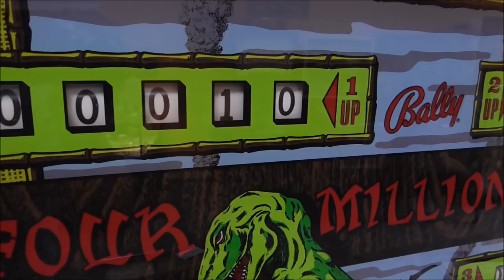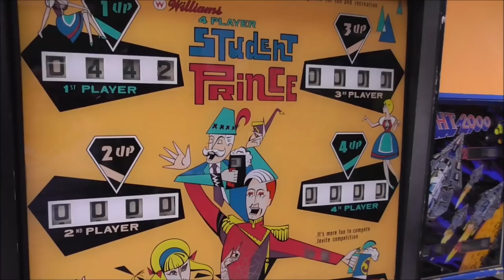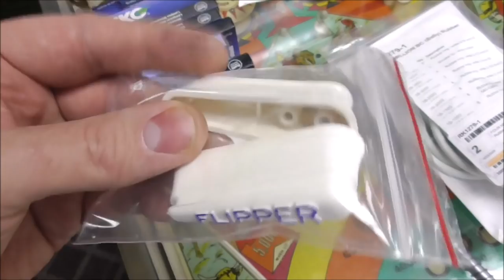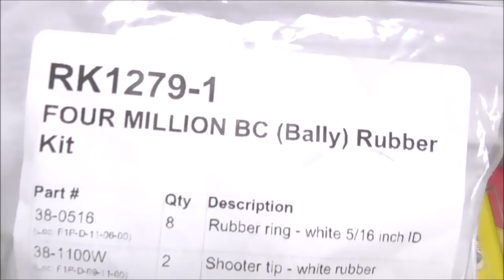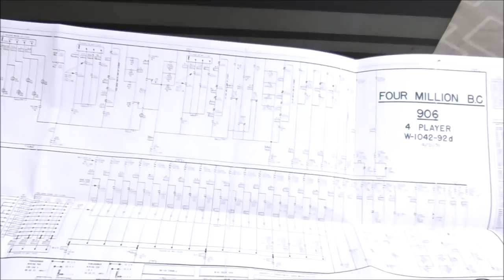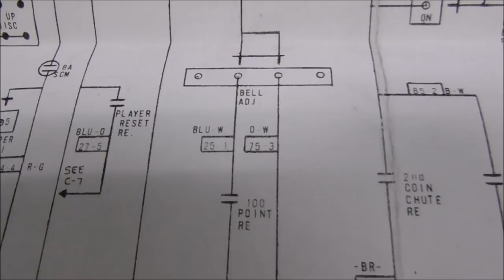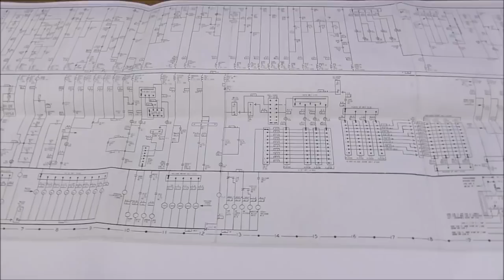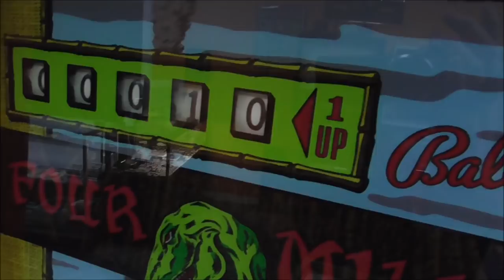A Customer Brought Us A Bally 4 Million B.C. Pinball To Repair - Multiball, Zipper Flipper, Ted Zale